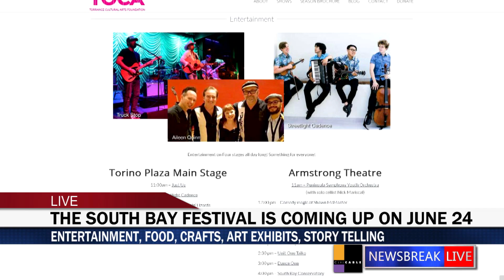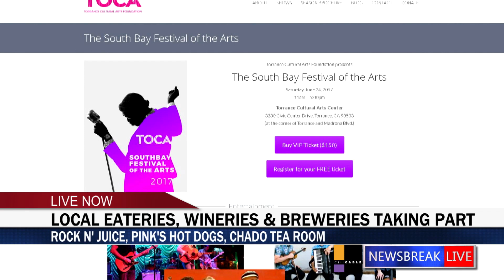NEWSBREAK LIVE: Christian Wolf talks about the South Bay Festival of the Arts event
Christian Wolf talks with Hibah about the South Bay Festival of the Arts. The event is the first of its kind and will have live entertainment.

You can catch our other Torrance CitiCABLE programming on: Spectrum 3, Frontier FiOS 31 and KNET 25.2